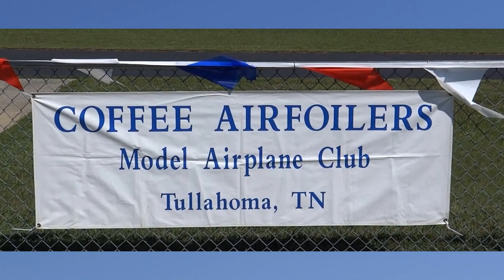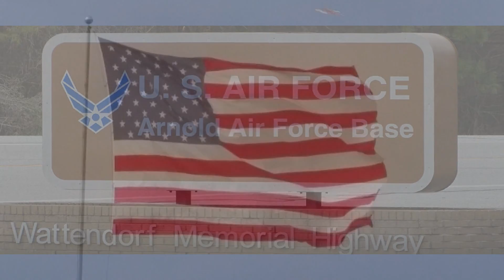COFFEE AIRFOILERS DECEMBER 2ND 2021 THURSDAY